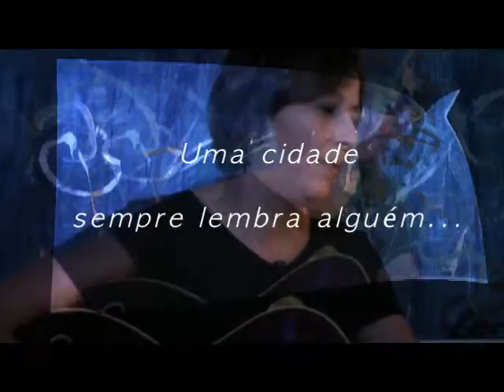Laura Campanér fala sobre o álbum PARAMUNDO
A cantora e compositora Laura Campanér, fala sobre as músicas de seu cd PARAMUNDO e sobre suas parcerias musicais.